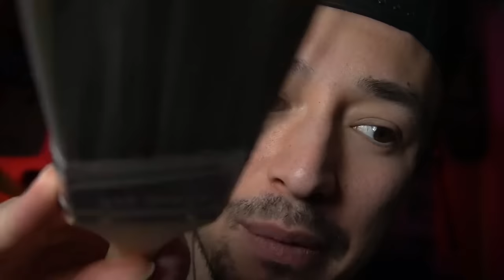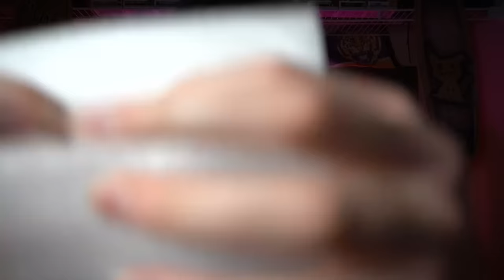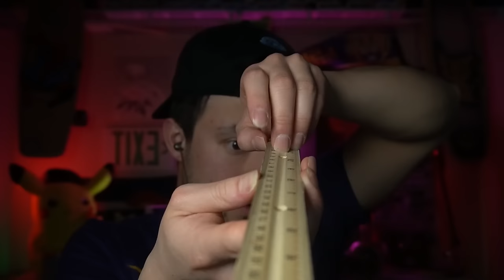20 NEW ASMR TRIGGERS bro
FOLLOW THE TWITCH! IT'S FREE TO JOIN AND FOLLOW!